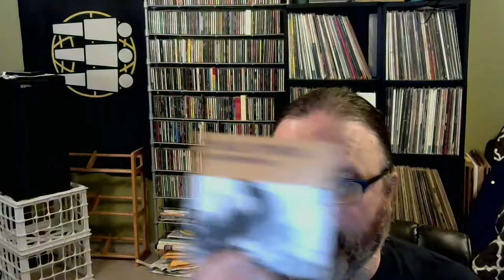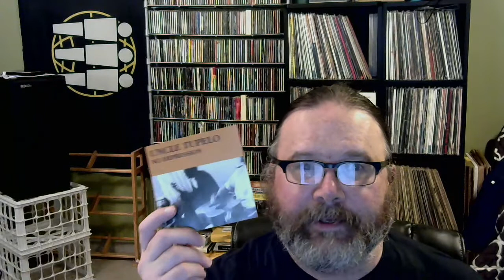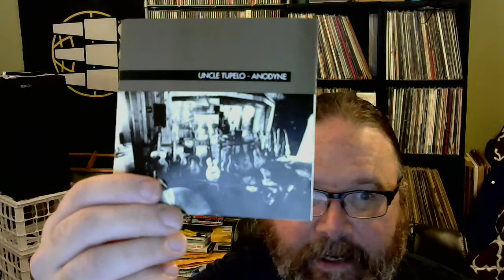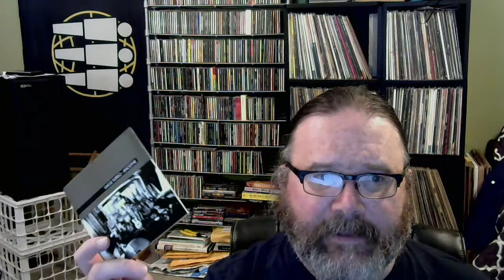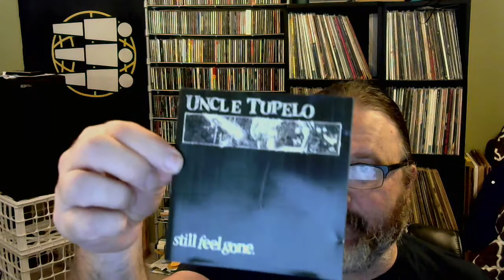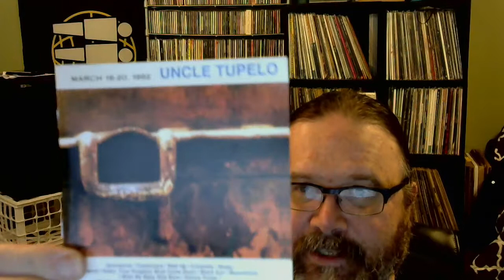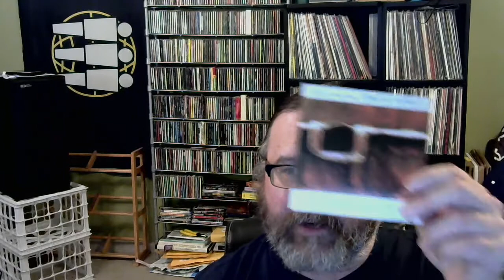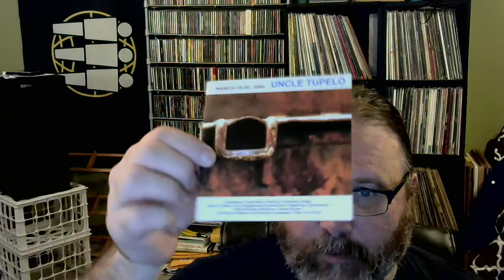Ranking The Albums: Uncle Tupelo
Chris from Rekkid Talk ranks the four studio albums by the Belleville, Illinois based alternative country band Uncle Tupelo.  These albums came out between 1990 and 1993.  After they broke up in 1993, two of the members went on to form other successful bands in the genre: Jay Farrar with Son Volt and particularly Jeff Tweedy with Wilco.